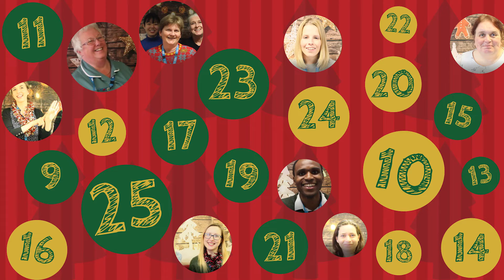Advent calendar day nine - perinatal mental health team